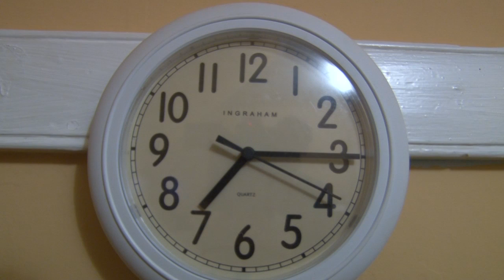A Full-Time Life (TFR)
This was supposed to be a "Lost Project," where a subject loses something.

I decided to display my loss of a normal life, and my brain. Schedules sure can be hectic!

"A Full-Time Life"

Starring, Written, Edited, and Directed by: Jamie Gagnon